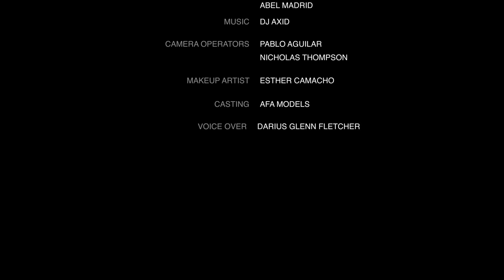Alex Ortiz: Stand-Up Special from the Comedy Cube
Alex Ortiz brings his stand-up comedy to the Comedy Cube

Follow Alex on instagram @funnyalexortiz